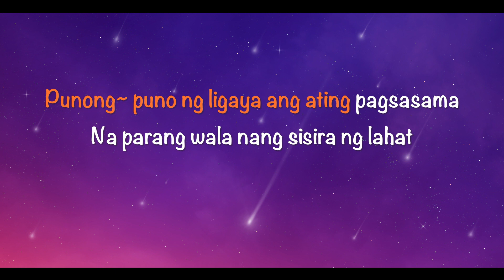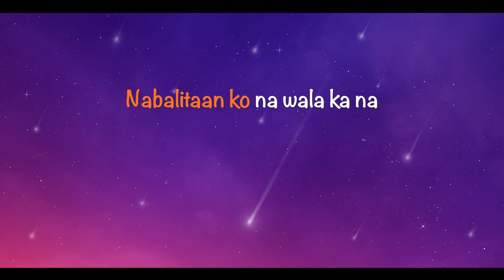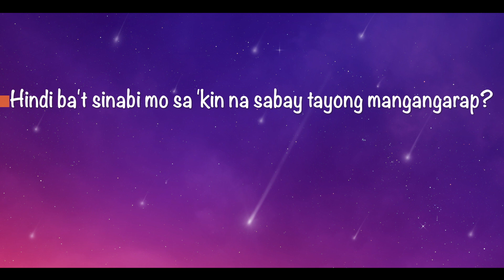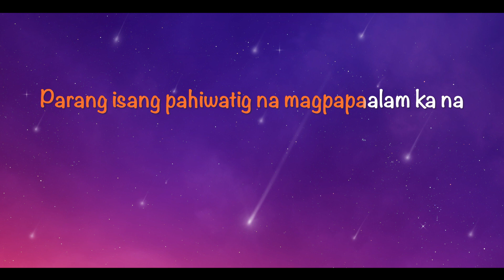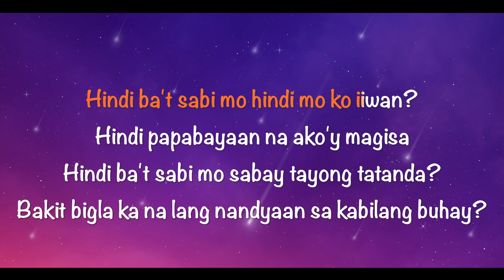Kabilang Buhay with Lyrics by Bandang Lapis (ACAPELLA KARAOKE VERSION) - Classic Karaoke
This is from Classic KaraOke (Acapella Karaoke Version) of "Kabilang Buhay"

📢 If you are the owner/artist and you would like your credit to be added or you would like to remove your material/song, Please don't Issue a copyright strike on my channel feel free to contact me  or comment below and I will remove it as soon as possible.

Song                      Kabilang Buhay

Artist                      Bandang Lapis